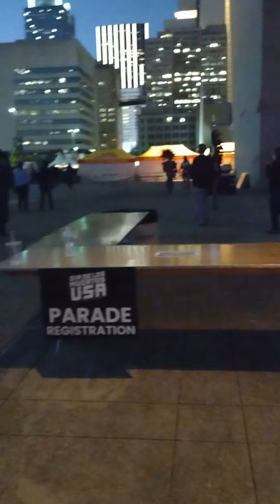Dia de los muertos desfile ya para terminar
Dallas tx.